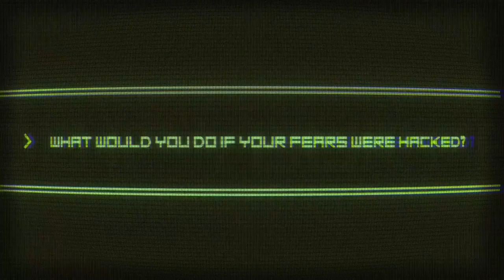Observer Official Launch Trailer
The game is available now.

Follow GameTrailers for more!